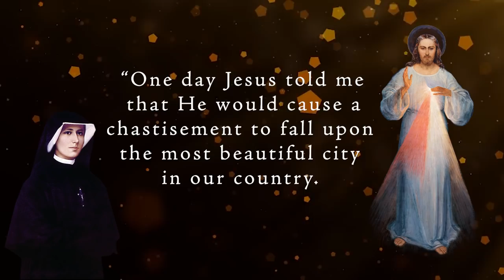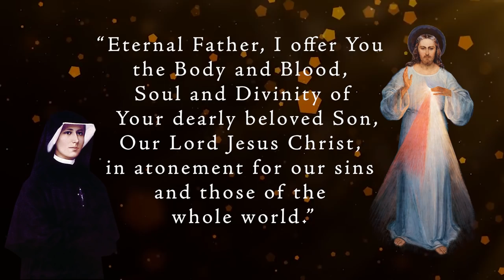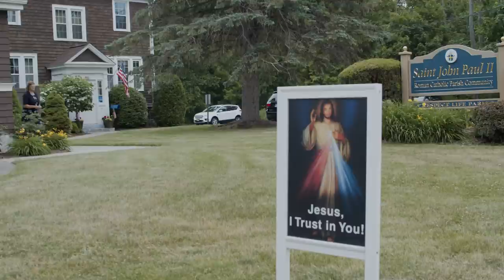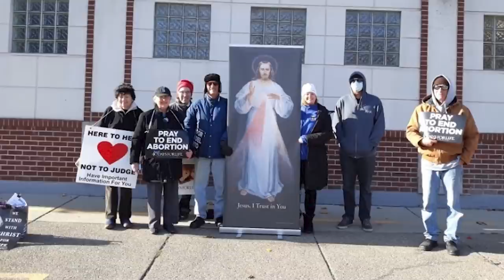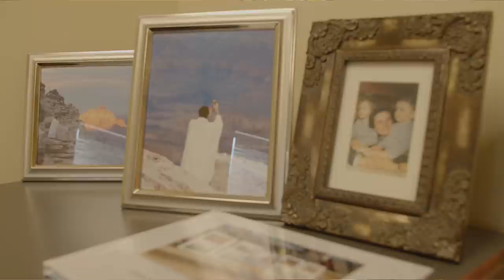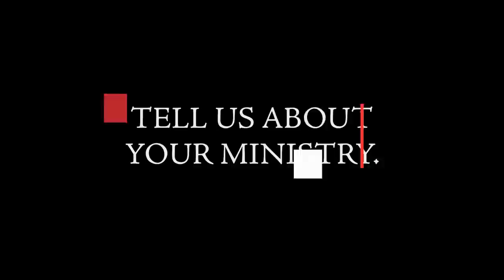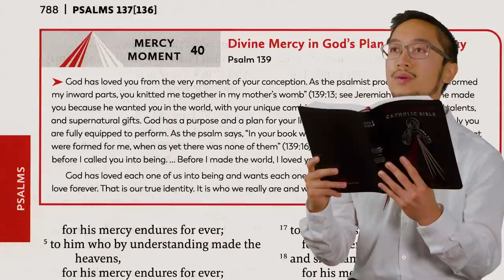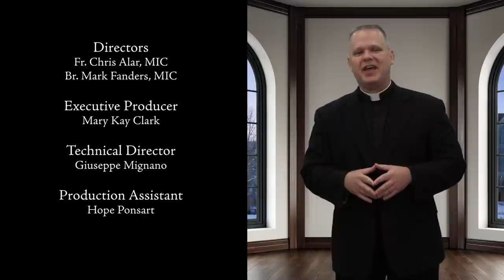The Importance of Life - Living Divine Mercy TV Show (EWTN) Ep. 19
As the anniversary of Roe v Wade approaches, Fr. Chris discusses the pro-life teachings of the Church (why the Church is pro-life) and shares the powerful story of how Divine Mercy helped one woman to heal from her decision to end her unwanted pregnancy.

Watch Fr. Chris Alar and the Marian Fathers and Brothers from the National Shrine of Divine Mercy on our new show Living Divine Mercy airing every Wednesday at 6:30pm EST on EWTN. Through teaching segments, Bible and St. Faustina Diary excerpts, as well as real-life examples of people who are living Divine Mercy in their lives, you will learn why Jesus said Divine Mercy is mankind's last hope of salvation!  Episode 19: The Importance of Life.